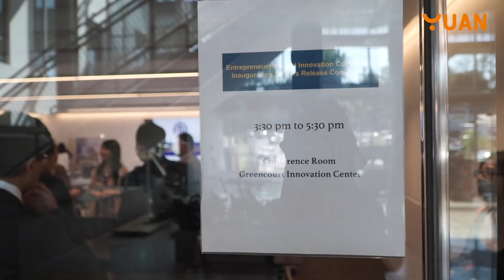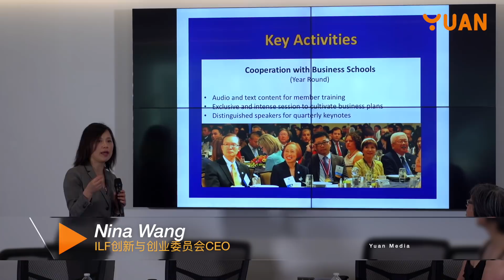International Leadership Foundation创业与创新委员会成立·助力下一代企业家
▋视频介绍 ｜ Introduction
国际领袖基金会 (International Leadership Foundation) 以下简称本会，系全美最著名的青年领袖人才训练机构，以提升美国亚太裔地位，培育国际青年未来领袖，并结合美国政经资源，以促进美国及亚太地区国际交流活动为宗旨的非营利性组织。过去近二十年来，本会结合美国及亚太地区的领袖资源，提供奖学金及领袖训练，培育辅导了上千名美国亚裔优秀大学生，参加「公共事务实习计划」，到美国联邦政府各行政部门正式实习，瞭解美国国会、白宫的运作及政策发展，并颁发亚裔杰出楷模奖，组团拜访国会及政府各部会，以提升美国亚裔权益，推展国际交流计划，企业与领袖高峰论坛，提供国际青年领袖人才培训，让来自亚太地区国家与美国的优秀企业及社区领袖、青年学员，彼此互相研讨国际事务，共创未来，建立成为全球青年领袖社群。

International Leader Foundation launched to support next-generation entrepreneurs.
These ILF National Advisory Boards (local chapters) have been incredibly active and its board members, who serve as our advisors, have promoted diversity and enhanced communities in their respective cities and counties. Each chapter’s members are comprised of professionals and local leaders in the fields of business, public service, and community development. They serve as great role models and are dedicated to the cultivation of the next generation of leaders. National advisors from the chapters offer advice and opinions regarding critical APA issues based on their own experiences and insights. ILF has worked to make sure their voices are heard in Washington, D.C., the nation’s capital. Every year, ILF hosts the ILF Advisor D.C. Tour, Conference, and Awards Gala. This gives them the chance to visit D.C. and network with government officials and national leaders, including members of Congress.

Responsibilities of National Advisory Boards
– Fundraising for ILF national (for scholarships, local events, gala)
– Promoting ILF fellowship program to local communities and press
– Connecting local elected officials and policy makers to APA business people
– Advising ILF National on APA related issues, to deliver their local voice to D.C.
– Attending the advisors annual meeting and tour in Washington D.C. and the Conference and Gala
– Providing career advice for our Fellows
– Hosting Youth Leadership Academy/Workshop for local high school students.

▋相关播放列表 ｜ Related Album

Follow us on WeChat: vesta-wealth